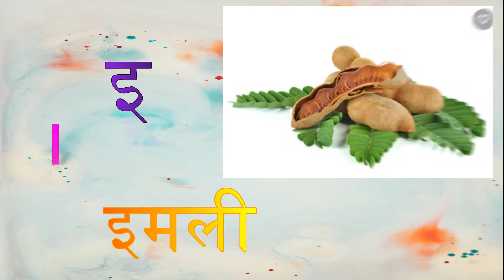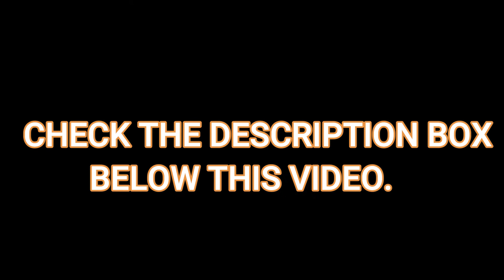अ से अनार आ से आम 💥💥 || a se anar ,aa se aam ||छोटे बच्चों के लिए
इस विडिओ मे हम अ से अनार, आ से आम पढ़ने सीखेंगे | इस विडिओ के सहायता से सभी बच्चे अ से अनार आ से आम बहुत ही आसानी से सिख लेंगे | यह एक एनिमेशन के आधारित विडिओ है जो छोटे बच्चों को उनकी पढ़ाई मे काफी सहायक होगी |
x x
सभी अभिभावकों के लिए एक महत्वपूर्ण सलाह है ,आप अपने बच्चे की पढ़ाई और भी बेहतर बना सकते है , इसके लिए आप लोग नीचे दिए गए लिंक पर क्लिक करके अपने बच्चे के पढ़ाई से संबंधित वस्तु खरीद सकते है :-
1. SUPER TOY LCD Writing Tablet 8.5Inch E-Note Pad
2.nBlast Writing Practice Tracing Wooden Boards for Kids - Set of 5 Includes Capital Letters, Small Letters, Numbers and Hindi Alphabet
3. First All in One: Bilingual Picture Book for Kids Hindi-English